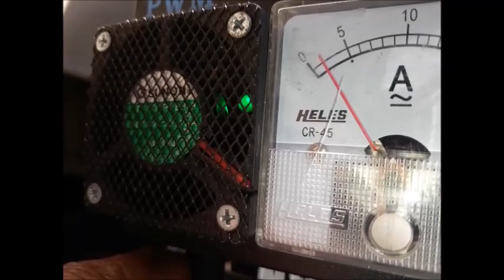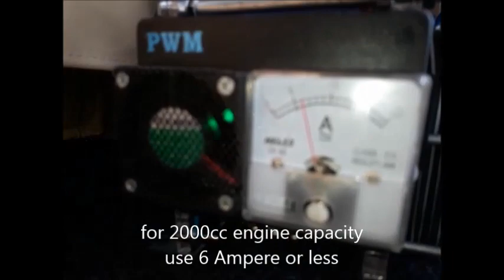Fuel saver HHO Joko Energy on Toyota Innova 2.0L 2005 Haryono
Saving fuel "Joko Energy Indonesia" on these Toyota Innova 2.0L 2005 using HHO reactor which decompose water (H2O) into HHO or oxyhydrogen gas.

Penghemat bbm "Joko Energy Indonesia" pada Toyota Innova 2.0L 2005 ini menggunakan reaktor HHO yang menguraikan air (H2O) menjadi gas HHO atau OxyHydrogen.